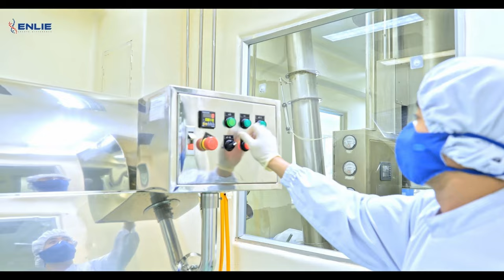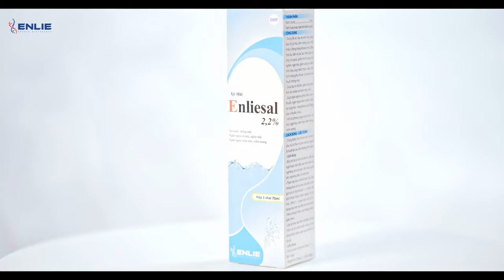Introduction of Enlie Pharmaceutical Factory - Vietnam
Located on a campus of more than 42,000 square meters in My Phuoc 2 industrial zone, Ben Cat Town, Binh Duong Province, Vietnam, with a factory area of ​​2200m2.

Formerly known as Binh Duong Pharmaceutical and Medical Supplies Company in 1992, Becamex Pharma - belongs to Becamex IDC group in 2007, and was renamed as Enlie Pharma in July 2019.

With the transformation in business model and strategy, Enlie Pharma is constantly improving its competitiveness in the market with the mission of "create difference".

We believe that, create difference is not duty of a single one, Enlie respects and encourages each contributions to develop products with new designs, ingredients, properties, usages with optimal efficiency and cost.

With the policy: "Quality build customer trust", Enlie has continuously improved the quality management system, innovated technology, equipment, production lines and especially invested in the human development.

To the laboratory certified GLP is equipped with advanced machines such as HPLC UV Vis, HPLC pdA, IR Spectrometer, KF titrator, and solubility tester.

Raw materials, semi-finished products, and finished products are preserved at GSP warehouse of 262 square meters, and plan to build 8 GSP warehouses with a total area of 5000 ​​square meters.

In addition, the barcode system and the monitoring of product quality after being on the market process also contribute to ensuring quality and safety to users.

So far, more than 100 products including medicines, cosmetics, medical equipment, and food supplements have been produced for disease prevention and treatment, to improve Vietnamese people's health.